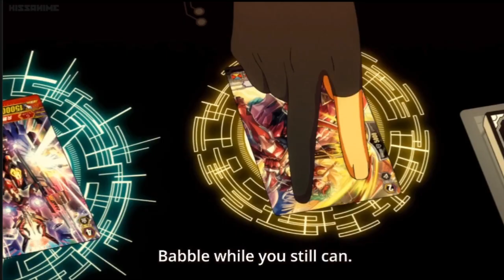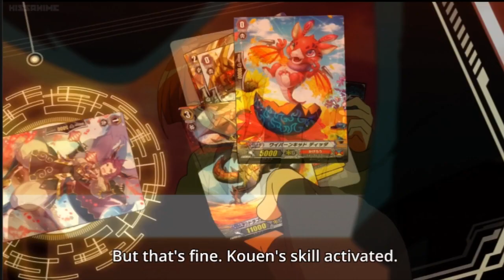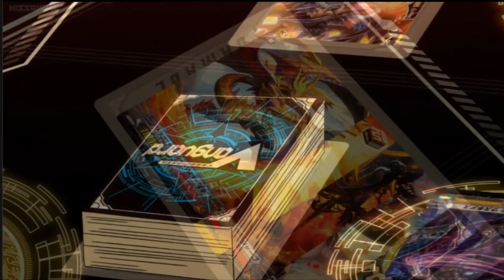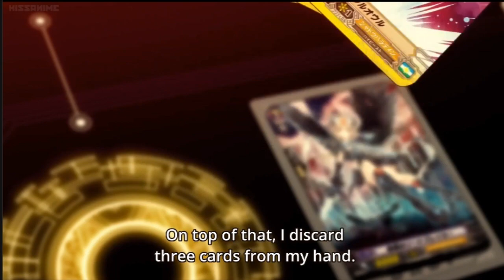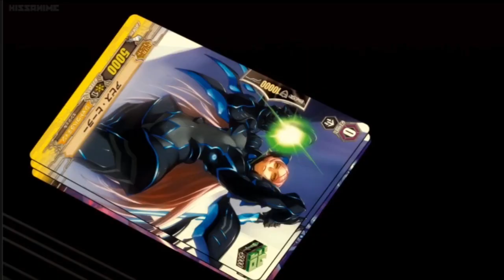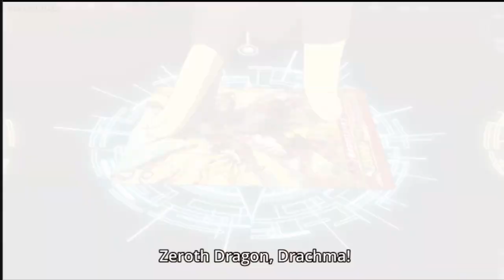Zeroth Dragon of inferno, Drachma vs Dragstrider, Luard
Cardfight Vanguard G: Z Episode 5